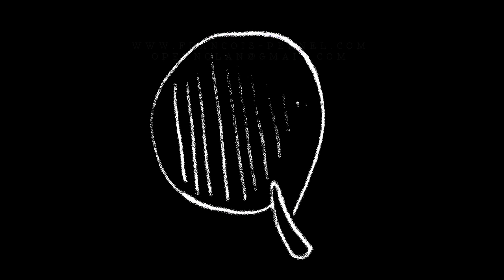Day 202 : Miserlou - Pulp Fiction / Dick Dale & His Del-Tones // François Pernel : harp cover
Hello,

Bonjour,